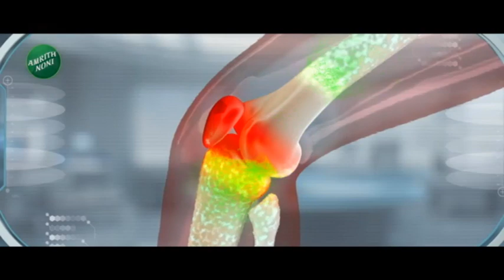Pune TO Ayodhya Train Booking Full | पुणे-अयोध्या रेल्वेचे जूनपर्यंत फुल; तिकीट मिळेना प्रवाशी नाराज